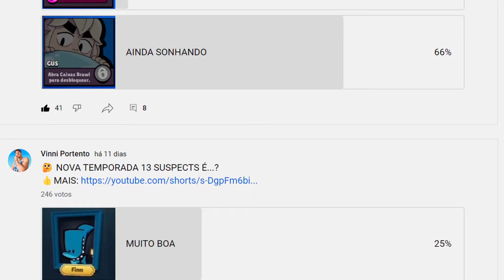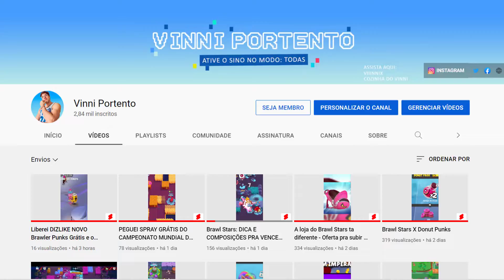Brawl Stars Video Oficial CONFIRMA CHRISTIAN NOVO BRAWLER DE HALLOWEEN?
Me apoie deixando o seu LIKE no vídeo e COMPARTILHANDO com seus amigos!